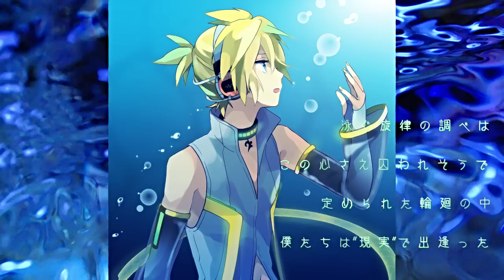[Kagamine Len] Undefined [cover]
NOT MINE!
Todos los créditos son para el creador/res del video & canción

【鏡音レンAp】 Undefined 【カバー】
(2013/01/12) by  風音(連投P)

[ReUploaded]